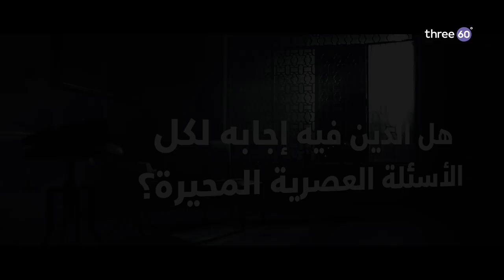هل الدين فيه إجابة لكل الأسئلة العصرية المحيرة؟‎ - مصطفى حسني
هل الدين فيه إجابة لكل الأسئلة العصرية المحيرة؟‎